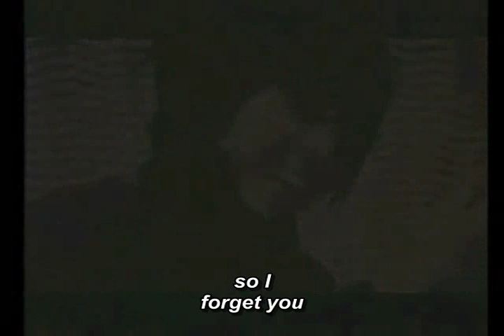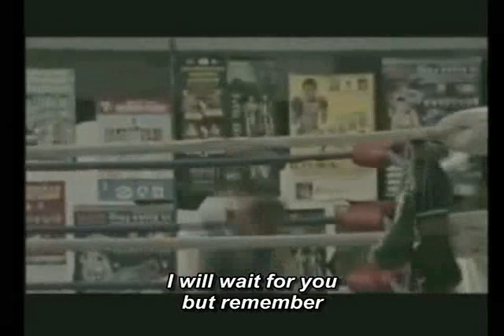Lee Seung Gi Please MV #2 (When a Man Loves a Woman) eng sub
First-time viewers should read this description!

This is Lee Seung Gi's third Music Video, and his first Music Drama. The songs are from his Remake Album, "When a Man Loves a Woman." The title song is "Please," or "Chebal" ("Jebal", etc.), in Korean.

The story's about LSG and a younger girl; they're both orphans that grew up together. LSG has been taking care of the girl, supporting her through high school and college by part-time jobs. Like a typical dedicated Asian parent, he doesn't even let her take a job of her own, because he wants the girl to focus on her studying and he wants to shelter the girl.

Some things to keep in mind:
High school is NOT mandatory in Korea; also, you have to pay for them.
And I don't think LSG (in this video) is boxing as a hobby, I think it's a part-time job, also.
Finally, I think LSG is an awesome actor, ESPECIALLY considering he's a singer. =)

I tried to translate the lyrics of the songs so that there would be the same number of syllables in each line for both Korean and English--that is, any dedicated non-Korean-speaking LSG fan can sing along in English!! =D

Of course, that means that the translations aren't EXACTLY word-to-word accurate, and some lines might sound a LITTLE awkward... (Don't kill me.)

...Ok, and that's it.

And I really appreciate ratings and comments! Thanks!

-Adams, a.k.a. Sophie

Songs featured:
Addio
Desire and Hope (I translated it literally, to "Desire and Blame") / Wonhago Wonmanghajyo
Tears / Nune-mul (?)
Please / Jebal (Chebal)